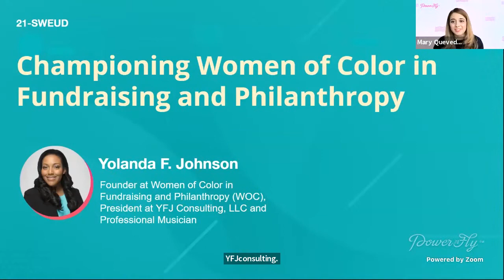Day 2 - Championing Women of Color in Fundraising and Philanthropy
Championing Women of Color in Fundraising and Philanthropy

With more than two decades of experience in the non-profit sector, Yolanda F. Johnson, Founder at Women of Color in Fundraising and Philanthropy has had an outstanding career as a performing artist, as a composer, as an producer, as an educator, and she has used her background as a performer to become a sought-after fundraising expert. We sit down with Yolanda to hear her fundraising tips, discuss the importance of women in color in philanthropy and even hear about her singing career.